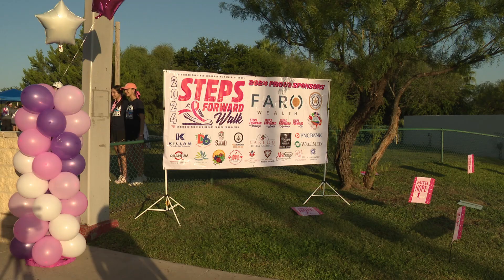2024 Steps Forward Wellness Event Package 101224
2024 Steps Forward Wellness Event Package 101224